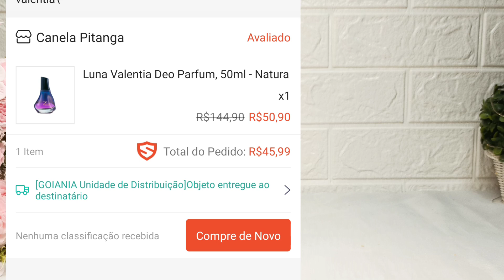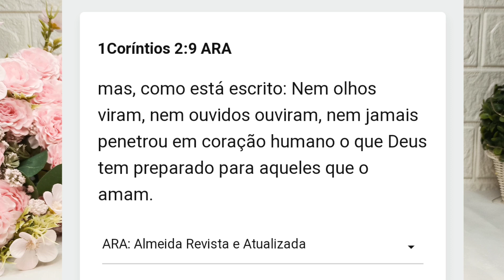Tive Muita Sorte ao Comprar Esses Perfumes 🤩🥳🥳